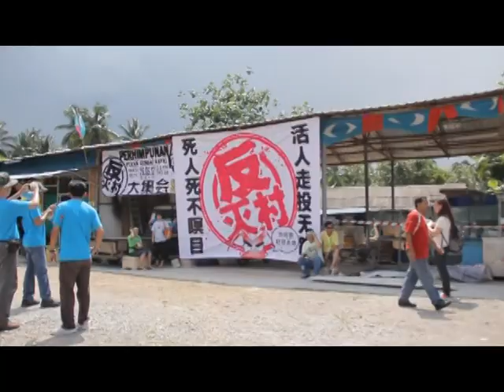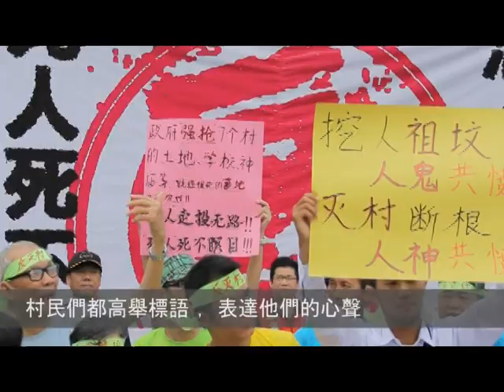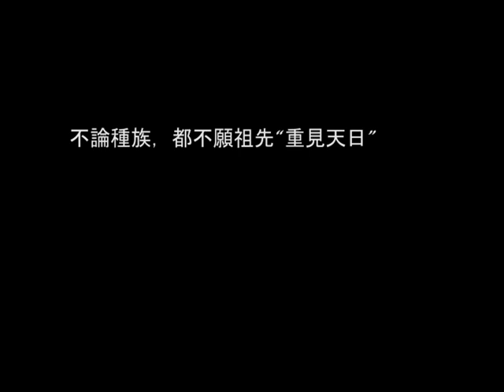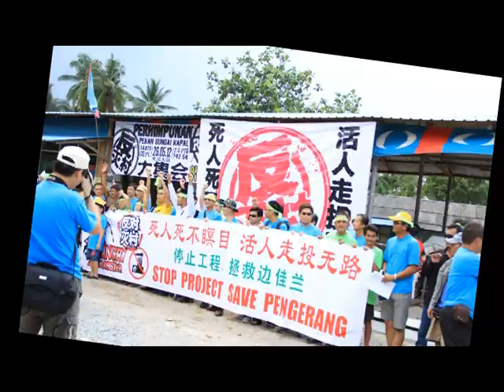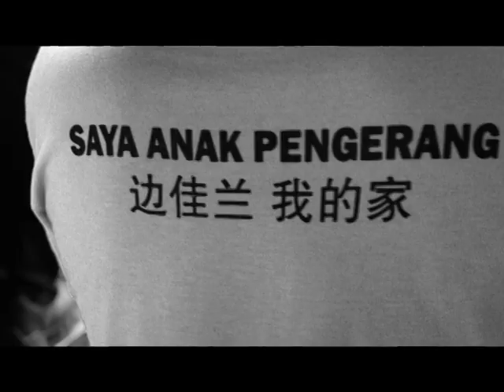5/26 边佳兰 反灭村 1. 0 集会 - AngryLobster愤怒龙虾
边佳兰 反灭村 1. 0 集会 - AngryLobster愤怒龙虾